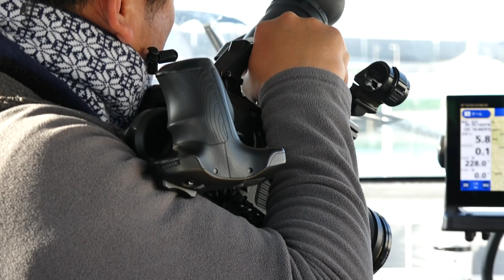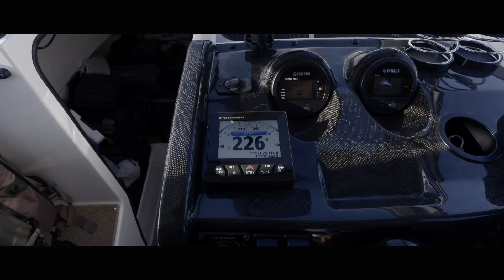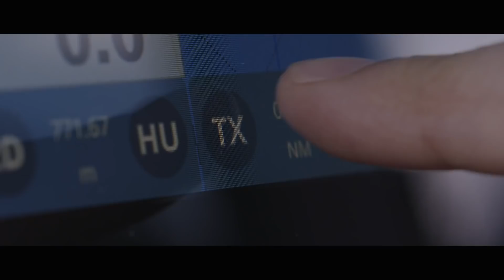【企画】もっさんって…一体何者なの？！その疑問に答えます！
「もっさんって普段はなにしてるんですか？」
「もっさんたちは何の会社で働いてるんですか？」

そんなコメントをいただくようになったので、ここでお答えします！
もっさんのお仕事紹介篇です！

メンバー：もっさん、けいこちゃん、あんりちゃん

‹Filmer号搭載機器›
◇GP-1971F